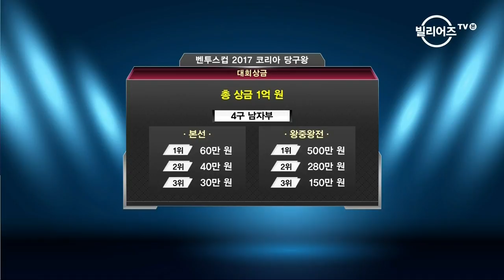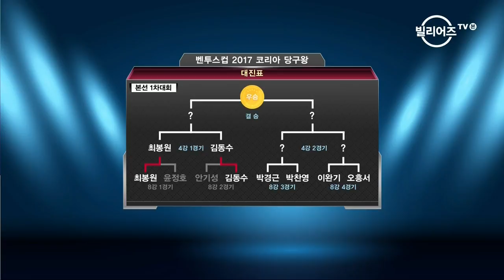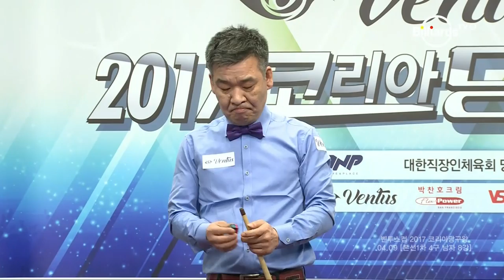[당구-Billiard] Park Gyeong-Geun v Park Chan-Young_The King of Korea Billiard_4 Ball_QF #3_01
2017 The King of Korea Amateur Billiarders_4 Ball